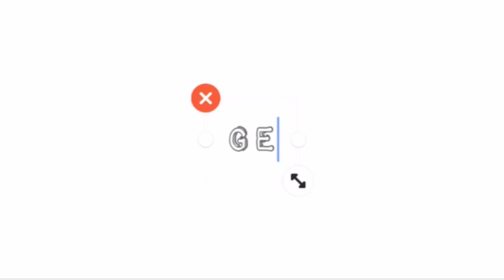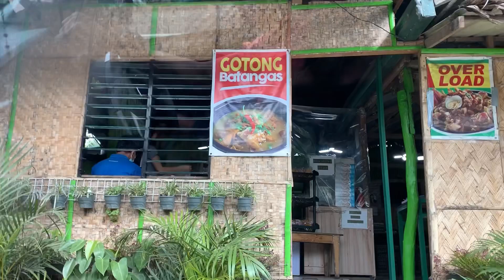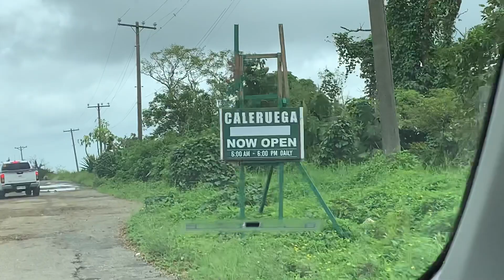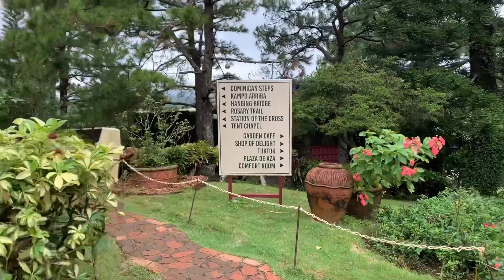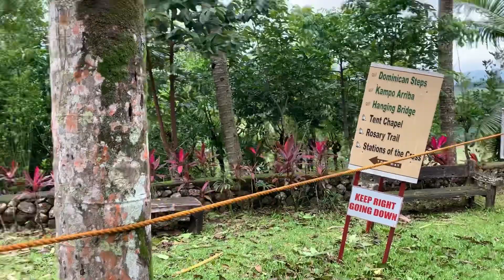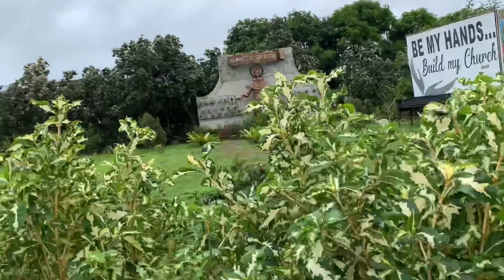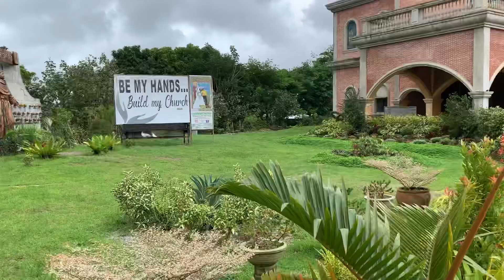MINI TAGAYTAY AND BATANGAS ROADTRIP | Geneva Lyn